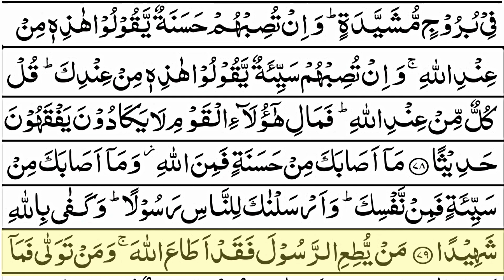Surah An Nisa ||AYAT 70-80 || With Arabic || سورة النساء || HEART TOUCHING RECITATION